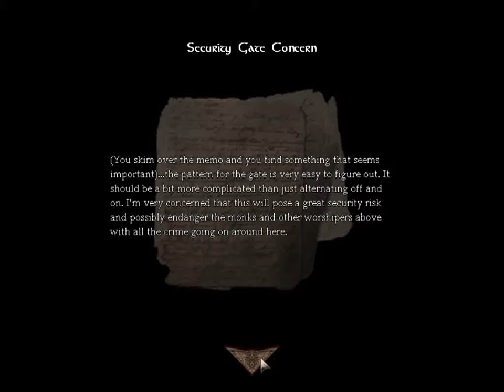Amnesia The Dark Descent – Confederacy's Nightmare Part 28 Water Reserve 2